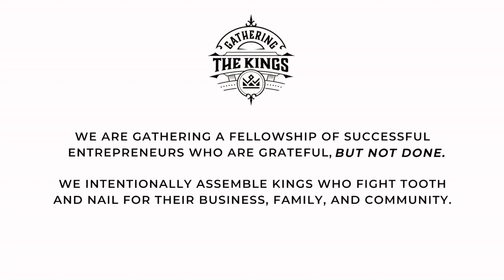Avoid These Pitfalls Early On In Business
Chaz Wolfe & Trevor Sumner - Gathering The Kings Podcast Ep. 307

Join Gathering The Kings host Chaz Wolfe as he engages with Trevor Sumner, a titan in the solar energy sector, generating 7+ figures and currently presiding over Sun Badger Solar. A company based in Wisconsin that proudly extends its services to Illinois, Minnesota, and Iowa. A fervent lover of the great outdoors and exercise, Trevor's ambitious goal combines environment conservation with the allure of accruing wealth.

This intriguing episode features Chaz and Trevor exploring the potency of partnership, resilience amidst adversity, and the cascading influence of zeal. Don't miss this chance to listen to Trevor's unique insights and glean wisdom that could revolutionize your business growth trajectory today!

[00:00] Introduction
[01:32] Intro to Trevor and his dynamic business
[02:36] The driving force behind Trevor's relentless pursuits
[06:01] Trevor's intriguing transition into the entrepreneurial world
[07:03] What lured Trevor into the realm of self-employment?
[08:27] A discerning choice that enhanced Trevor's journey
[09:46] The art of delegation as mastered by Trevor
[11:43] Trevor's pearls of wisdom on successful delegation
[13:51] A misstep in Trevor's entrepreneurial expedition
[15:07] Prudent allocation of resources
[18:13] Trevor’s unique perspective on decision-making
[24:15] The one metric that Trevor would prioritize
[27:26] Trevor's views on the art of networking
[28:17] How would Trevor invest a precious hour?
[28:41] Trevor's gameplan if he had to start from scratch
[29:45] Establishing a connection with Trevor
[30:30] Info on Gathering The Kings Mastermind

Notable Quotes

"We're trying to figure out a way to save the environment and get rich at the same time." - Trevor Sumner

"The best decision I made was coming to terms with the fact that I am not going to be the best at everything." - Trevor Sumner

"You don't like it - if maybe you're not so great at it - it's probably a pretty good indicator that there's somebody that you could find and hire and delegate.” - Chaz Wolfe (Host)

"Try to be proactive. Don't be reactive.” - Trevor Sumner

"When you're grinding like that all the time, what you're producing is actually not as good as it is when you take some time to disconnect every day and you come back fresh.” - Trevor Sumner

"Sometimes we gotta go to the school of hard knocks.” - Trevor Sumner

Books and Resources Recommended:

Let’s Connect!